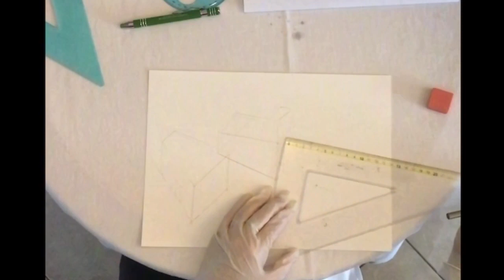Creative Process Of Rozafa’s Castle, Shkoder Albania 🇦🇱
How to draw Rozafa’s Castle, albanian castle